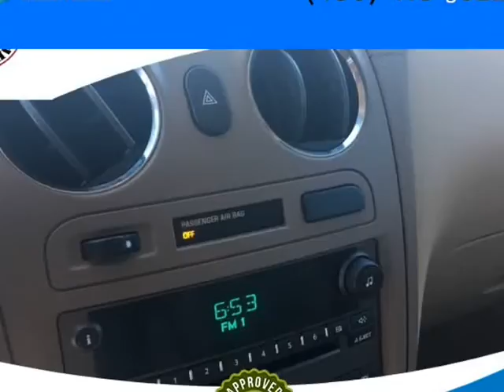2007 Chevrolet HHR LS (Tempe, Arizona)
Appointment Only
Tempe